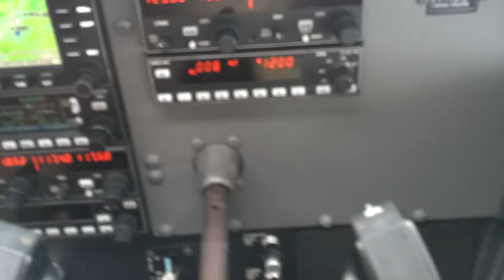Corvallis Municipal Airport Touch and Go